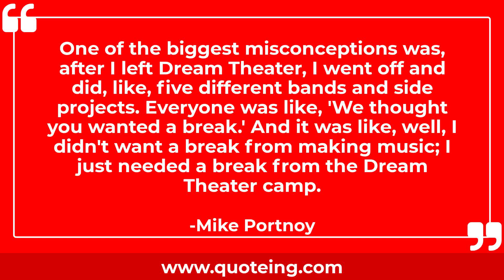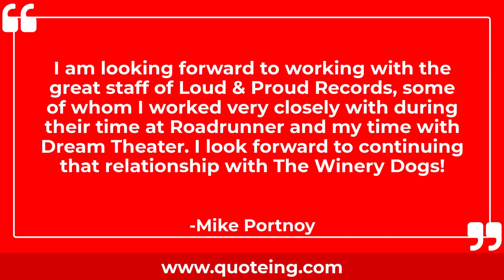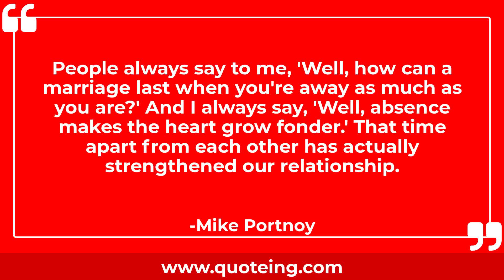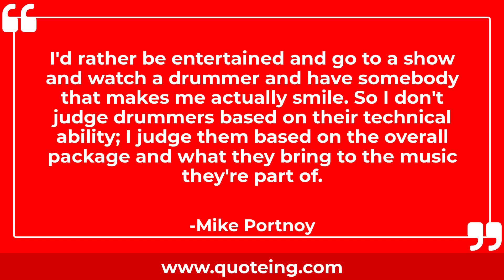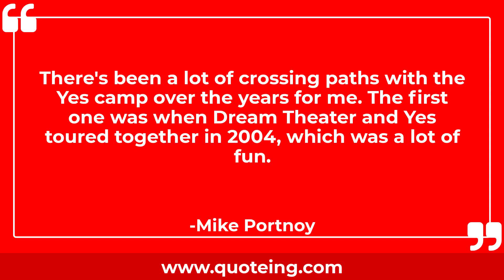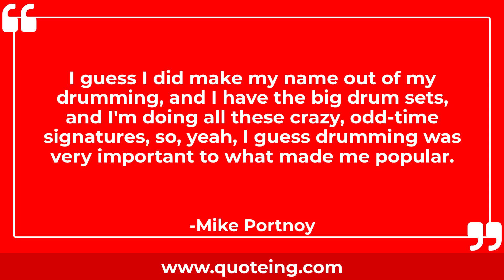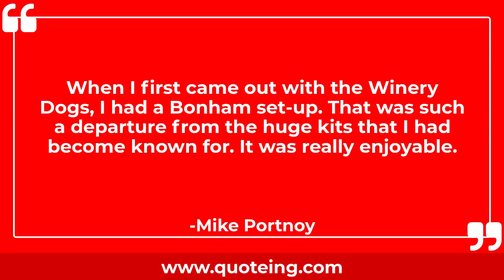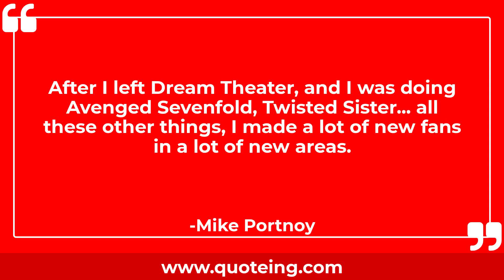Mike Portnoy Quotes - Quoteing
Mike Portnoy Quotes
I don't want people to think that I think I'm this great drummer because, to me, I'm just a kid playing drums, and I love music.

It's so refreshing to just play straight-ahead music with lots of twists.

I'm very outgoing, an extrovert, a control freak.

I've always had lots of side projects in my life, but what's exciting for me is knowing that Adrenaline Mob is bigger than that.

I find myself a much happier person when I turn off my computer and live my life.

One of the biggest misconceptions was, after I left Dream Theater, I went off and did, like, five different bands and side projects. Everyone was like, 'We thought you wanted a break.' And it was like, well, I didn't want a break from making music; I just needed a break from the Dream Theater camp.

Any time I say anything about Dream Theater... Honestly, I'd rather not talk about it. Because no matter what I say, it will be twisted and... So I kind of have made myself promise that I won't talk about Dream Theater anymore.

Life is too short for resentments, and I always forgive.

It's nice when somebody says that you're their 'favorite' drummer.

I really do care what people think, and I revolved my whole career and all the twenty five years with Dream Theater... I ran that band and made decisions based on caring what the fans thought and wanted.